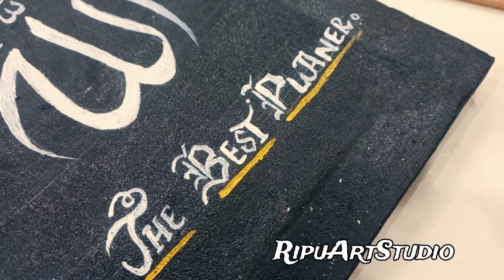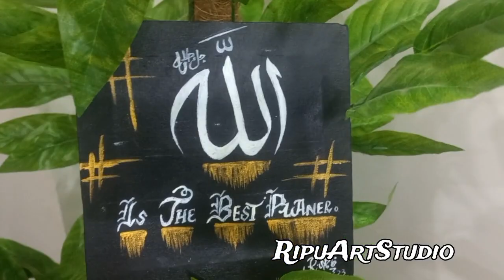Allah (اللہ)Name calligraphy for beginners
Allah name calligraphy step by step
Material Required
Canvas 8×8inch
Golden Color
Blacke color
White color
3 brushes 2 zero size brushes
1 # 4No Brush